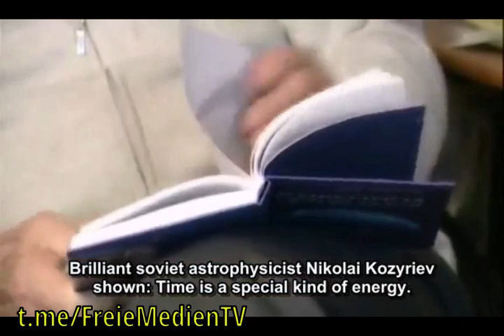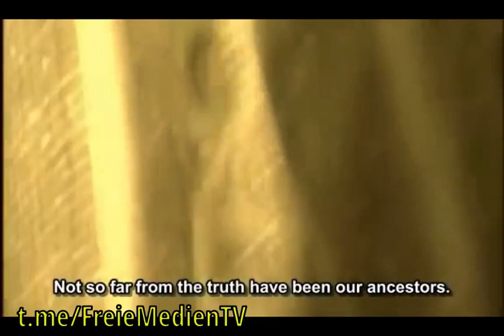Kozyrew Spiegel Fragment - Durchbruch von Raum & Zeit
Der geniale sowjetische Astrophysker Nikolai Kozyrev zeigte: Zeit ist eine spezielle Art von Energie. Sie wird entweder absorbiert oder umgekehrt ausgestrahlt. Um das zu beweisen, schufen die Wissenschaftler in der 90er Jahren unter Laborbedingungen spezielle Spiegel. Sie sollten die Energie verdichten und ein Portal in eine andere Zeit öffnen.  Doch das war nicht alles.

Von Wikipedia (natürlich) als "Pseudowissenschaft"  abgetan, werden dem Kozyrev-Spiegel jede Menge Phänomene zugeschrieben, die es nach dem offiziellen Stand der Wissenschaft nicht geben dürfte, jedoch durch viele Erfahrungen und Untersuchungen bestätigt wurden. (Komplette Reportage auf deutsch folgt)

Kostenloser & zensurfreier Newsletter:
nicht verpassen!